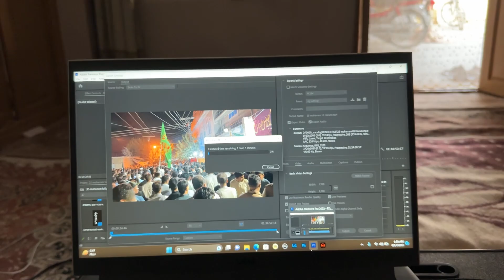1st Payment Se Niyaz Kiya | Guest Bahut Zeyda Agya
FOLLOW ME ❤️